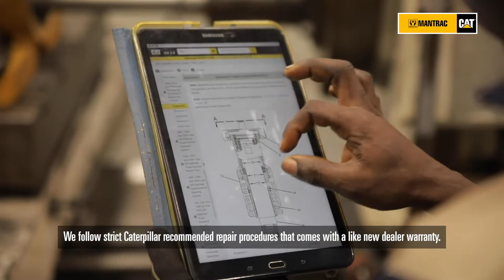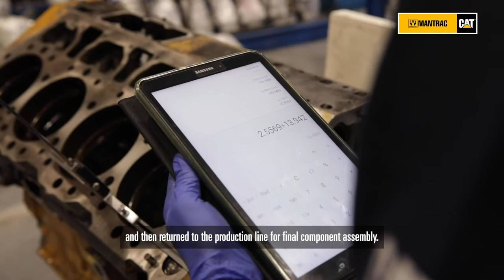Inside the Machine Workshop: Rebuilding Heavy Equipment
Our service capabilities offer you a competitive repair option over a new reman part. Take a look inside one of our machine workshops to learn more.